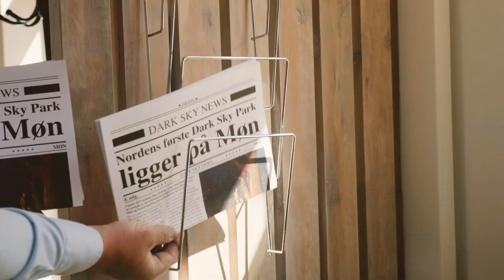Hotel Residens Møen forlænger sensommeren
Kom med indenfor på Residens Møen i hjertet af Stege. Hotellet er drevet af ægteparret Christian og Britt, og placeringen lige ud til Stege Bugt kan næppe blive bedre.